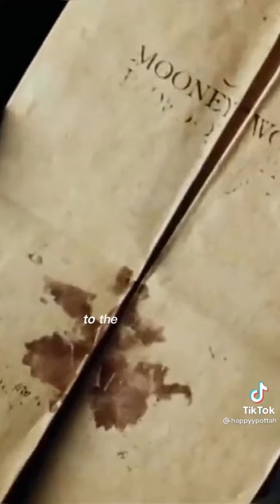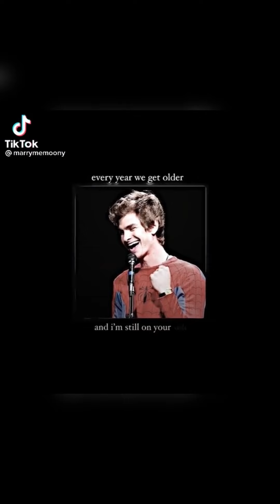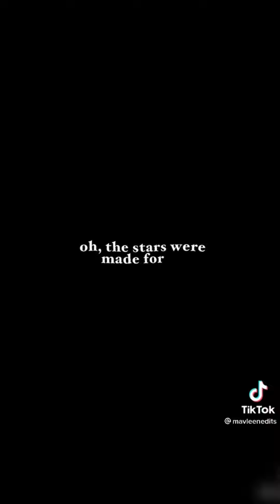Marauders TikToks that they watched under the invisibility cloak